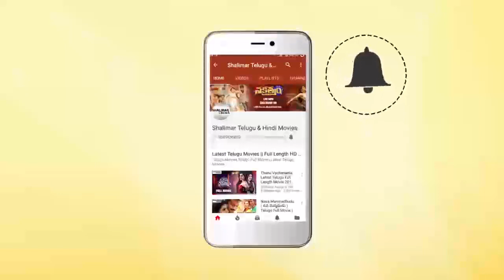Circus Ramudu Movie || Part 09/10 || NTR, Jayaprada, Sujatha || Shalimarcinema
Features NTR, Jayaprada, Sujatha, Rao Gopal Rao, Allu Ramalingaiah, Mohan Babu, Prabhakar Reddy, Tyagaraju, K.V. Chalam, Savitri, Jayamalini, Jhansi, Directed by Dasari Narayana Rao, Produced by Kovai Chezhiyan, Music by K.V. Mahadevan.